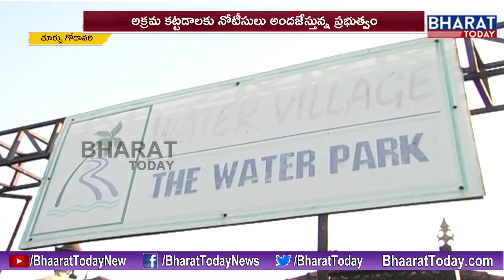Special Report : Illegal Constructions At Godavari Coast || Coastal Regulation Zone Rules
Special Report : Illegal Constructions At Godavari Coast || Coastal Regulation Zone Rules || East Godavari